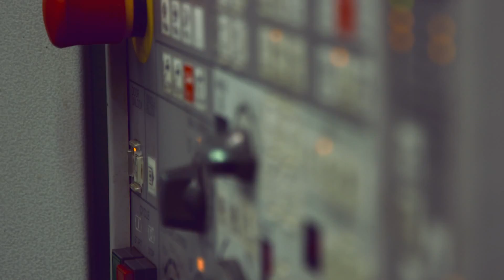20 lat Agencji Rozwoju Przemysłu